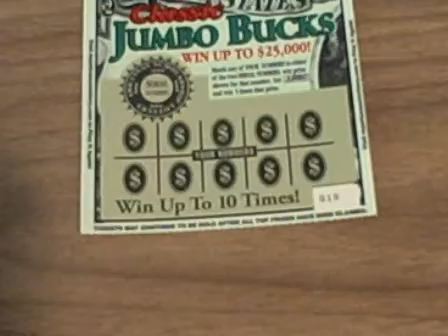Jumbo Bucks $2.00 ticket